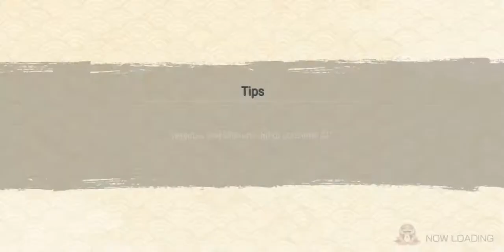Nxb ro ninja voltage Romana romania naruto x boruto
Nxb
Nxb ro
Ninja voltage
Naruto x boruto
Romania
Romana
Nxbro